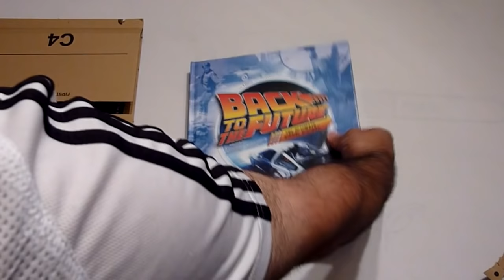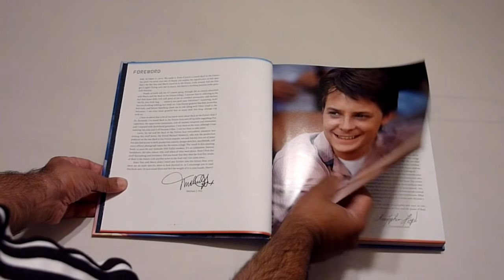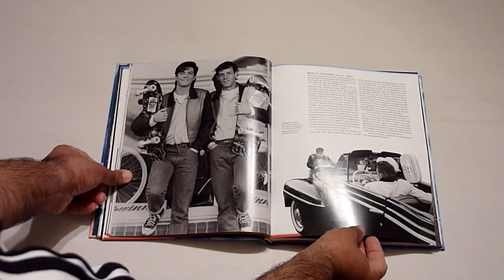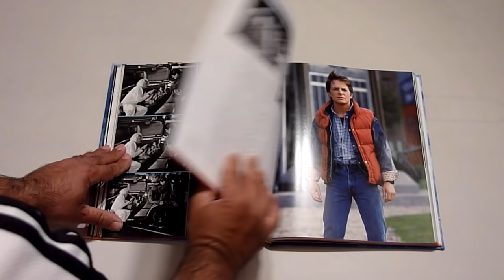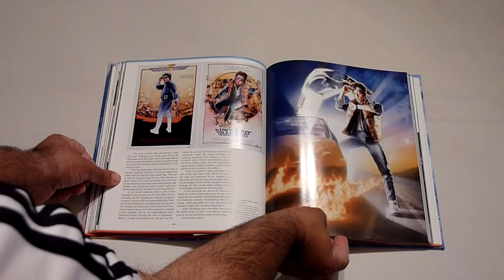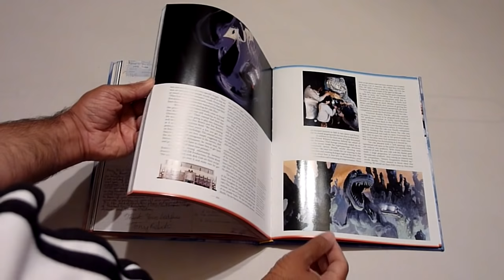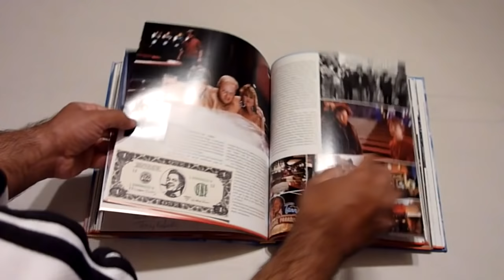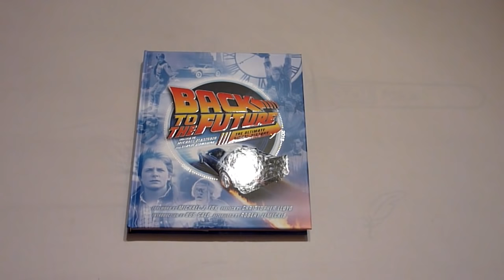Back To The Future - The Ultimate Visual History (Unboxing & Preview)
A quick preview of the new Back To The Future book The Ultimate Visual History, which looks at everything to do with Back To The Future.